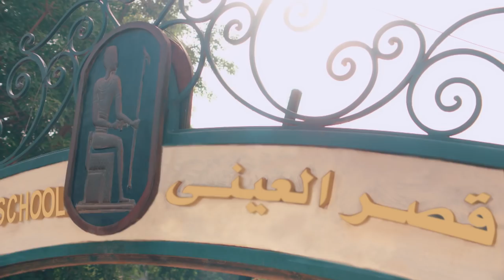اغنيه اعلان بنك مصر - القصر العيني رمضان ٢٠١٨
اتبرعوا للقصر العيني علي حساب ١٩٠١٩٠ في كل فروع بنك مصر
عشان يفضل
شكر خاص للفنانه عفاف راضي ولكل من ساهم في هذا العمل
شكر وتقدير لكل النجوم المساهمين في هذا العمل النبيل
لميس الحديدي٬ مصطفي فهمي٬ حازم امام٬ اشرف ذكي٬ فتحي عبد الوهاب
غناء: عفاف راضي
كلمات: احمد المالكي
الحان: ايهاب عبد الواحد
توزيع: احمد طارق يحيي
مهندس صوت: هاني محروس;;